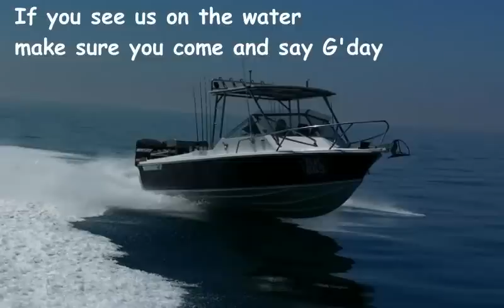Team 'Short Black' Haines Hunter V19R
A quick video of a Highly modified Haines Hunter V19R at speed in choppy conditions on Port Phillip Bay. Aprox 80-90klmh.
You will hear the motors out of the water at times.
Note the bow wave at around the 1:15 mark. Very dry boat